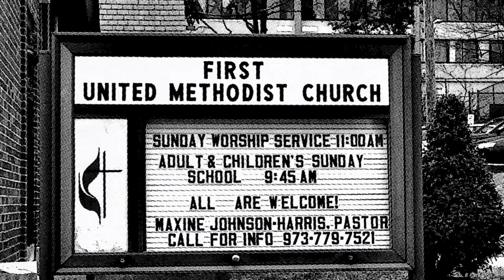Ministry in Music: Ain'-a That Good News, Joan Loiacono, First United Methodist Church Passaic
Ain'-a That Good News, written by Dawson and sung by Joan Loiacono. A selection from the Ministry in Music Service, organized by Richard A. Russell. Recorded at the First United Methodist Church, in Passaic, New Jersey, on July 5, 2015. Come join us for Sunday Worship at 11:00 AM and visit our web